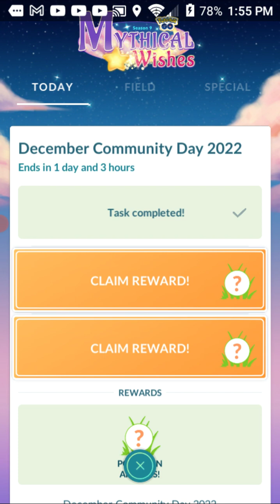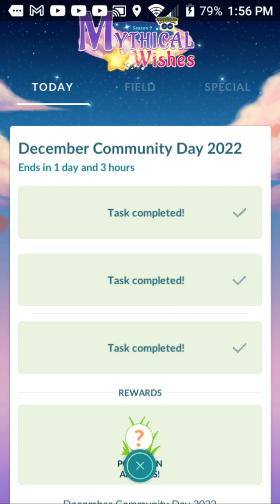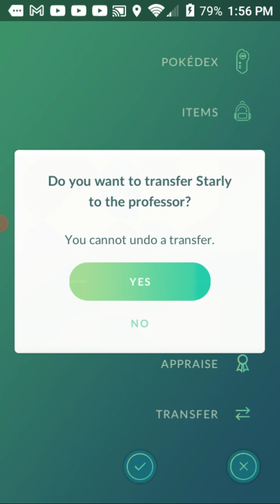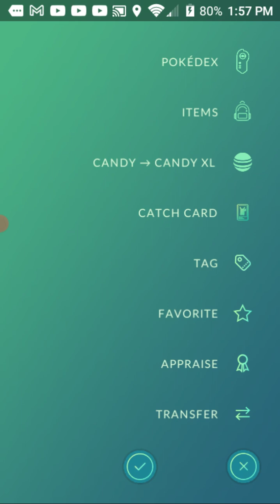Pokemon Go: December Community day 2002 limited research step 1 rewards!!!